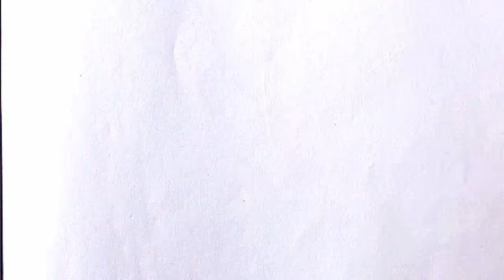Father and mother drawing easy